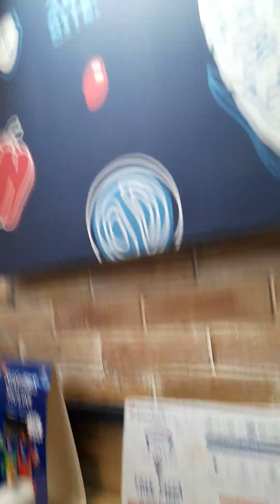আদি কোথায় গেছে আর আদিকে কী দিচেছ না?adi pizza # eating#youtubevideo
Adi pizza khete giye brasto hoye geche.